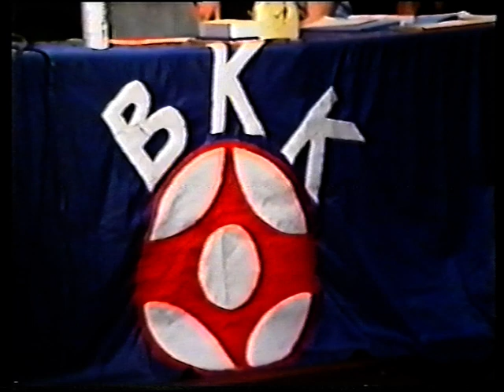Mick Gooch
Breaking Bottle and One finger pressups